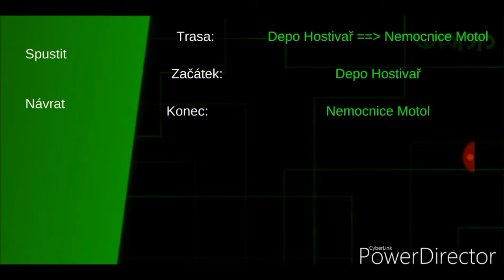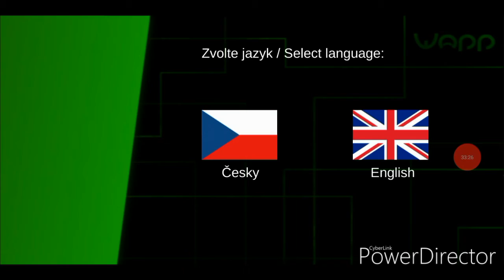Řídíme metro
Subway Praha Sumilátor